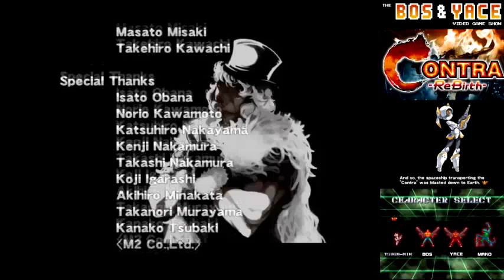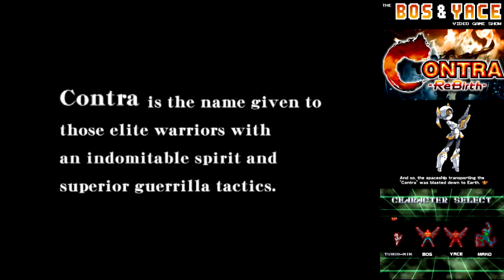The BOS & Yace VideoGame Show 66 : Contra Rebirth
Pour ce nouvel épisode, on fait parler la poudre avec Contra Rebirth. Le soldat BOS repart défourailler, ça va faire bobo et pas qu'un peu !